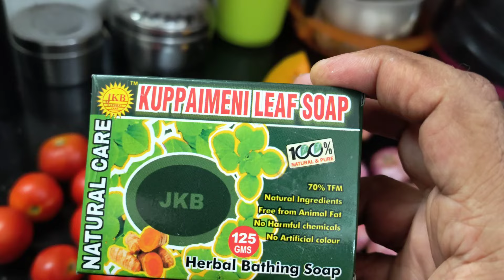Prawn🍤 Thokku | Prawn 🍤 fry இன்று நம்ம வீட்டு சமையல் வாங்க சாப்பிடலாம்